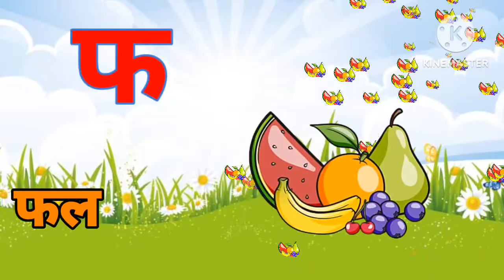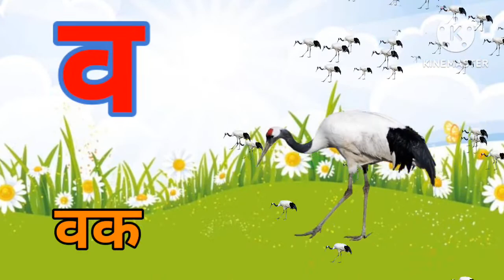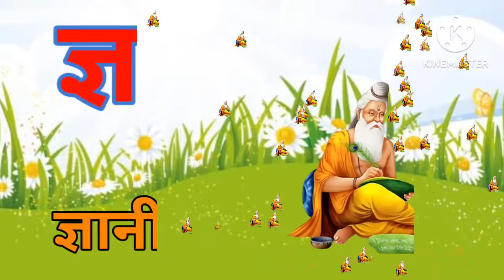अ से अनार,आ से आम,हिंदी वर्णमाला,अआइईउऊ,क से कबूतर, a se anar, aa se aam, हिंदीस्वरब्यंजन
अ से अनार,आ से आम,हिंदी वर्णमाला,अआइईउऊ,क से कबूतर, a se anar, aa se aam, हिंदीस्वरब्यंजन abcdsong pr kids learning
क  से कबूतर | अ से अनार | abcd | phonics song | a for apple b for ball c for cat | abcd song | abcde
क से कबूतर ,अ से अनार ,हिंदी वर्णमाला ,क ख ग घ , k se kabutar, a se anar, hindi varnmala, k kh g gh
K SE KABUTER, A SE ANAR, ABCD, HINDI VARNMALA, क से कबूतर, अ से अनार, अ से ज्ञ तक, अ आ इ ई उ ऊ, क ख
क से कबूतर ,अ से अनार ,बारहखड़ी ,हिंदी वर्णमाला ,अ से अनार आ से आम ,abcd,abc song क ख ग घ कार्टून 🎂😍
abcd | a for apple b for ball ,a to z ,abc song ,abcd cartoon ,अ से अनार ,क से कबुतर ,nursery rhymes

क से लेकर ज्ञ तक | hindi vyanjan writing | हिन्दी वर्णमाला | ka kha ga | ka kha ga
Hindi Varnmala
Nursery rhymes
हिंदी वर्णमालागीत
हिंदी स्वरब्यंजन
हिंदी बालगीत
बालगीत
ChunChun TV
hindi varnmala geet
hindi varnmala
हिंदी वर्णमाला
हिंदी वर्णमाला
क से कबूतर ख से खरगोश ग से गमला घ से घर क से कबूतर
बारहखड़ी क से कबूतर
Hello Friends,
@ChuChu TV Nursery Rhymes & Kids Songs
@Naima study
@ChuChuTV Hindi
@Infobells - Hindi
@Chhotu TV